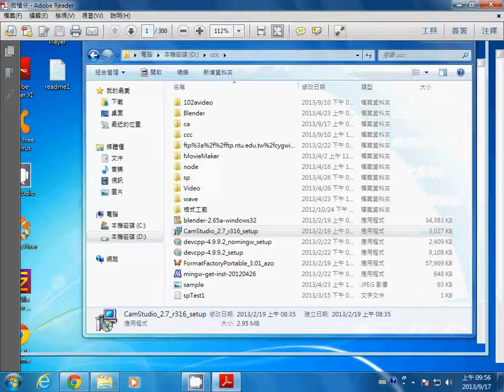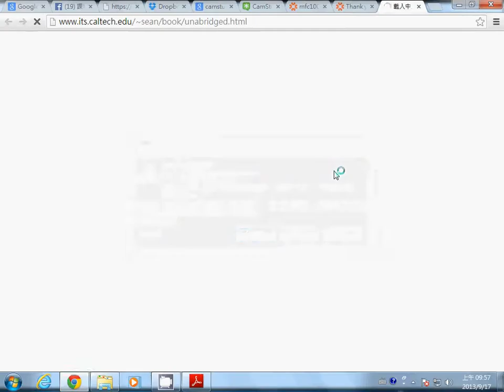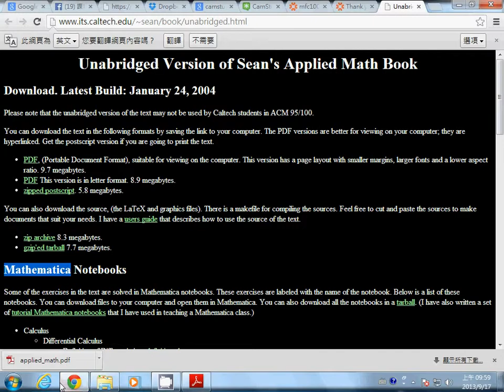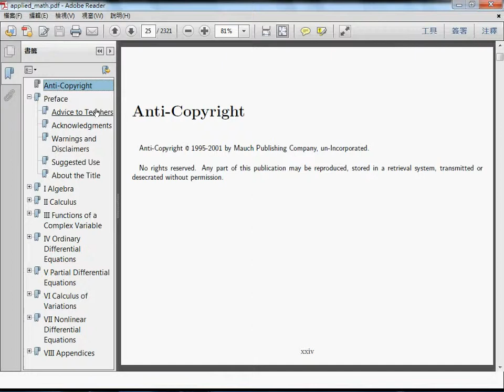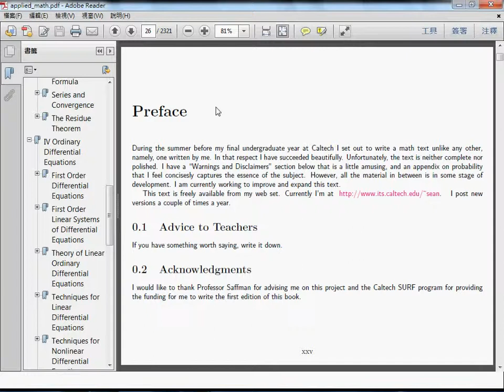微積分：教科書介紹 -- caBook